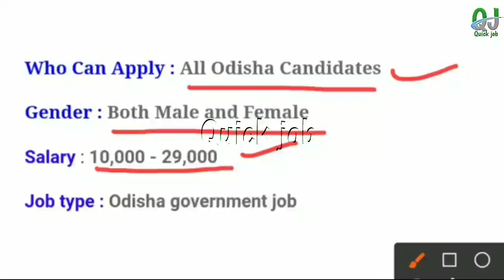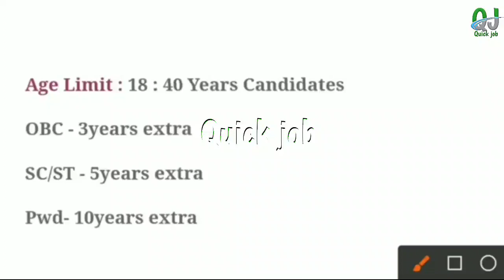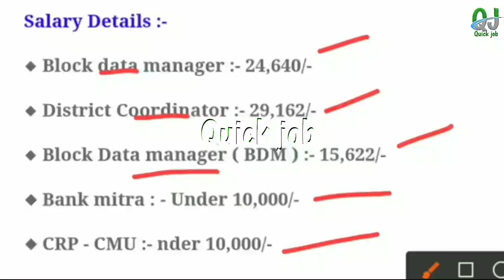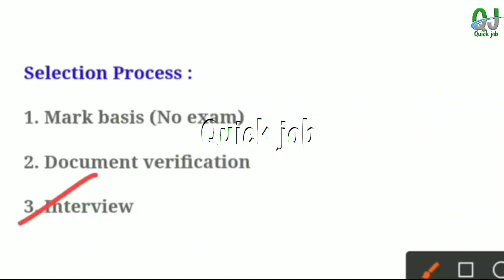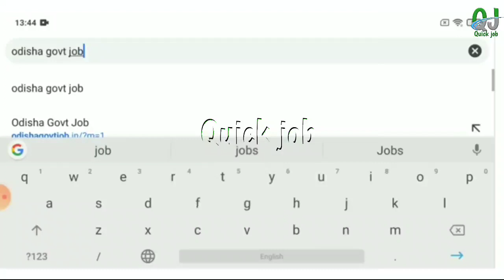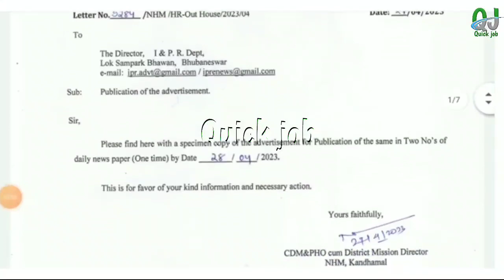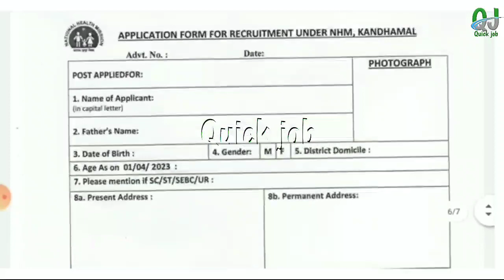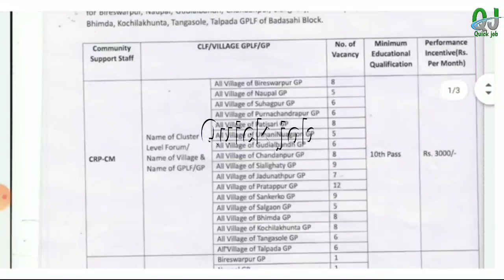Odisha Block Level BPM Recruitment 2023 ! Odisha Block Level Job Vacancy ! Odisha Govt Jobs 2023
Odisha Block Level BPM Recruitment 2023 ! Odisha Block Level Job Vacancy! Odisha Govt Jobs 2023| odisha government jobs

Topic Covered :
1.odisha postal jobs 2023
2.postal job vacancy 2023
3.Free job alert
4.Odisha job alert
5.job vacancy 2023 odisha
6.panchayat level jobs
7.Block level jobs
8.odisha post office requirement 2023
9.Primary Teacher Requirement 2023
10.tata power job 2023
11.aadhar card job requirement 2023
12.Latest Government jobs
13.Odisha panchayat raj recruitment